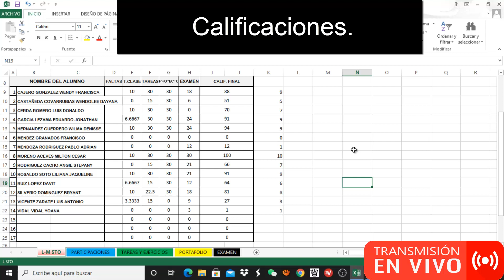Aprende en Casa III Materia de Transportes Aduanas Calificaciones.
Visitas Nuestra Pagina de Internet
Foro